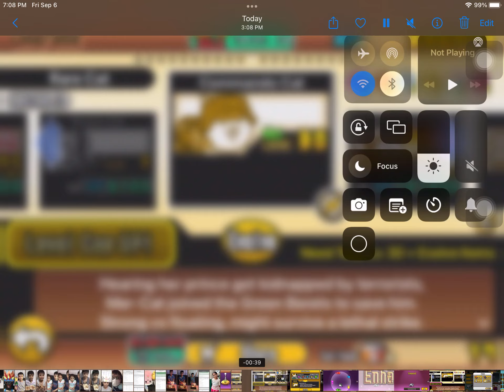GETTING TRUE FORM OF COMMANDO CAT!!!!! #32